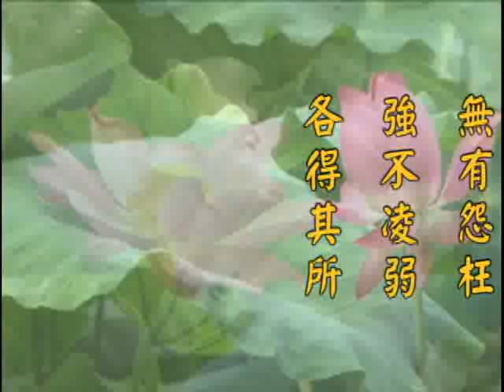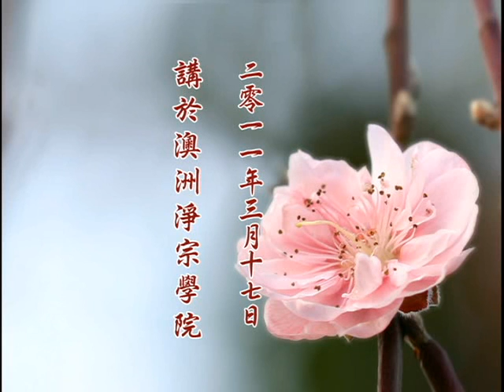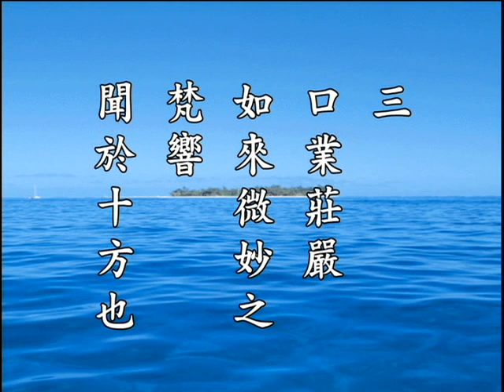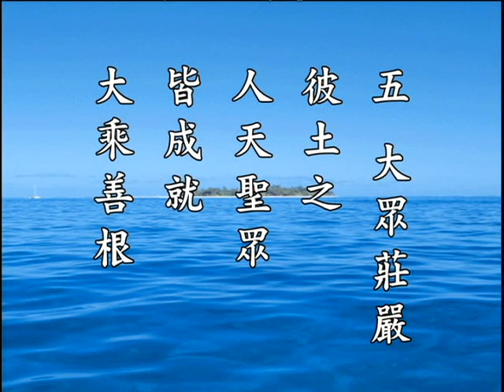净土大经解演义 净空老法师主讲329a